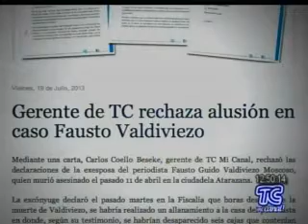NOTC 19 07 2013 Carta de Gerente de TC Mi Canal por caso Valdiviezo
La presentadora del noticiario de Tc Mi Canal leyó la carta que envió el gerente de ese canal, Carlos Coello Beseke, a Diario EL UNIVERSO. En el documento Coello rechazó las declaraciones de la exesposa del periodista Fausto Valdiviezo, quien fue asesinado, en abril. Ésta fue dada lectura en la segunda y tercera emisión.